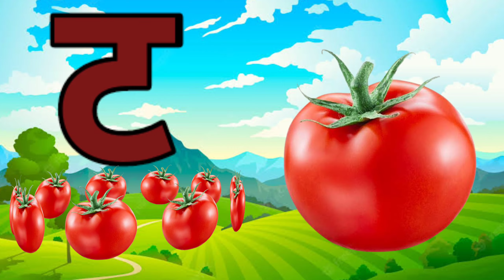अ से अनार,आ से आम,अ,आ,इ,ई,क से कबूतर, ख से खरगोश, अ से अ: और क से ज्ञ तक हिन्दी स्वर माला ABCD kids